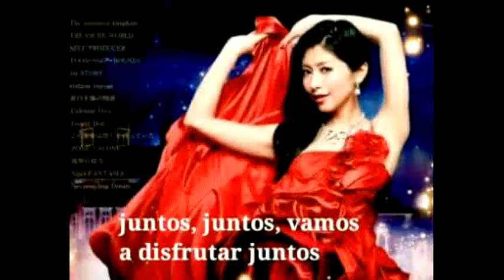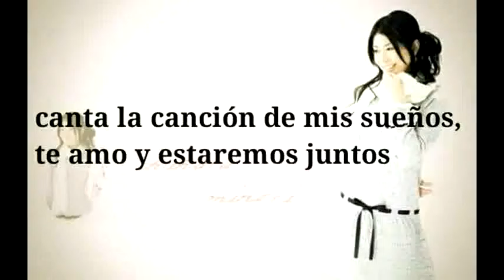茅原 実里 The immortal kingdom sub español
Minori Chihara
NEO FANTASÍA
2013
Track 1